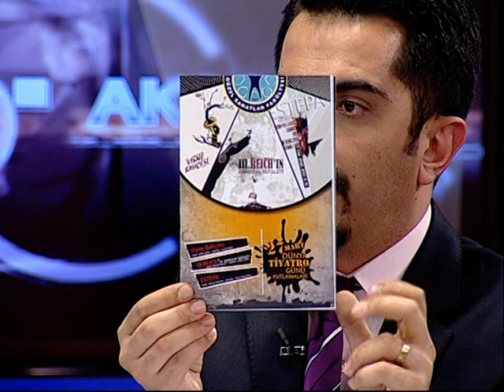AKADEMİK BAKIŞ 30 03 2018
AS TV AKADEMİK BAKIŞ İBRAHİM ÖZTAHTALI ALİ SAİT LİMAN